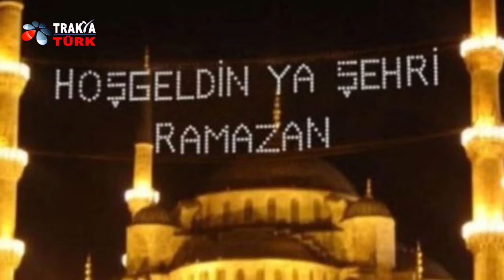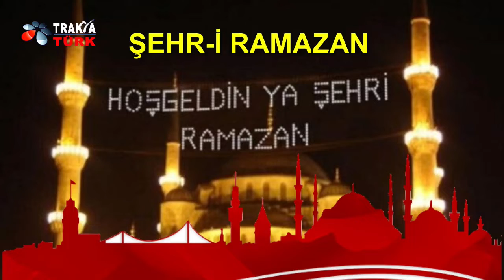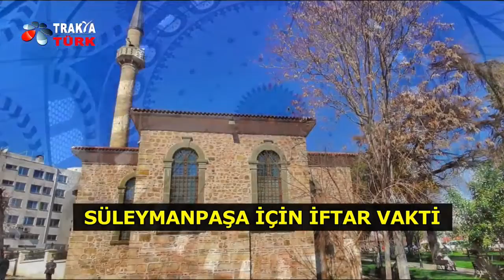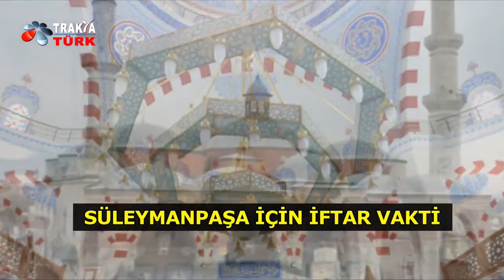Şehr i Ramazan 11 04 2022